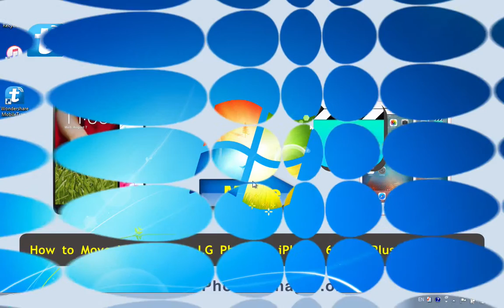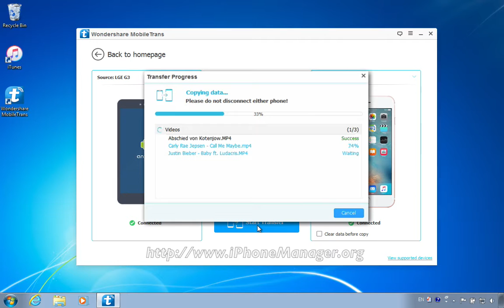[LG to iPhone 6S]: How to Transfer Videos from LG Phone to iPhone 6S / 6S Plus on Windows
[LG to iPhone 6S (Plus) Data Transfer]

MobileTrans has some special and powerful features. It supports over 2,000 mobile devices.

If you transfer data between two phones based on Android, it supports calendar, contacts, messages, photos, music, videos, apps and call logs.

If you transfer from one phone (based on iOS) to another (based on Android), it supports contacts, messages, photos, music, videos, call logs, calendar. Such as Transfer Videos Files from LG Phone to iPhone 6S / 6S Plus.

As for Android, iOS and Symbian to iOS, it supports contacts, photos, music, videos, message.

Android, iOS and Symbian to Symbian, it supports contacts.